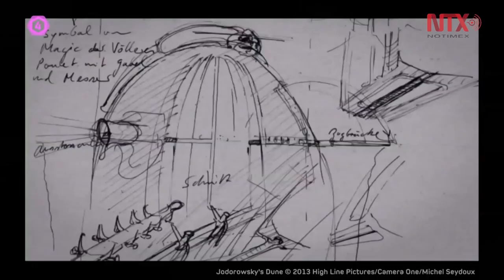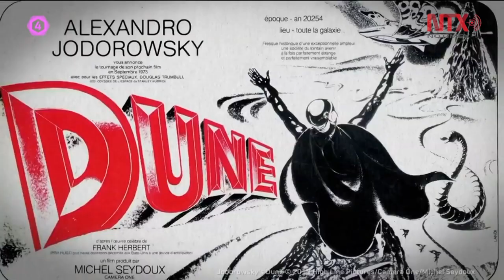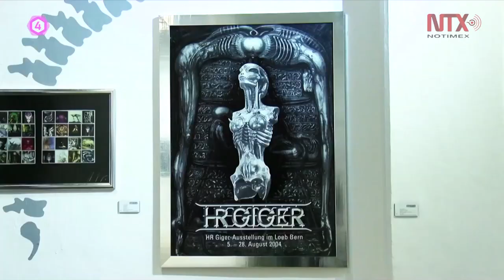Hans Ruedi: la visión de un mundo grotesco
Nacido en Suiza en 1940, Hans Ruedi Giger, creador de un realismo fantástico basado en la biomecánica, mostró desde pequeño tener una gran imaginación y una mente prodigiosa; su talento lo llevó a rodearse de grandes artistas como Salvador Dalí y Alejandro Jodorowsky.